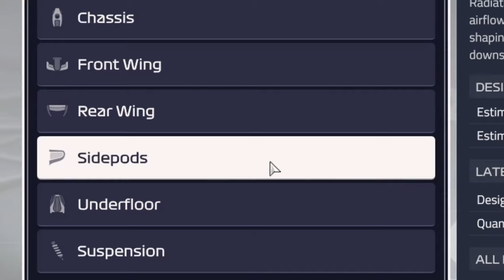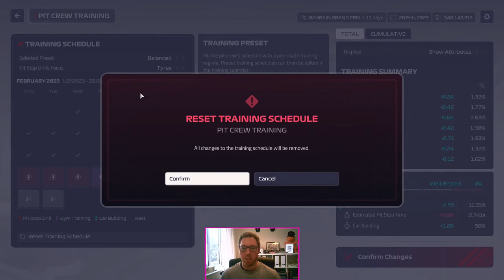F1 Manager 23 Mercedes Career | EP 1 | TOTO WOLFF IS OUT!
Toto Wolff has handed the reigns at Mercedes to ME. Job number 1? Get to know my surroundings at the Brackley base!

🏁 SOCIALS 🏁